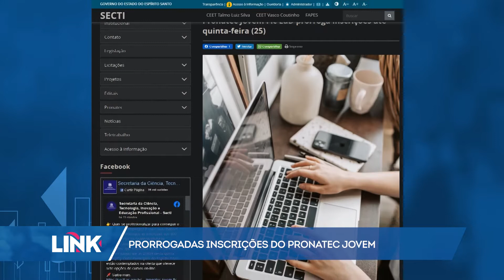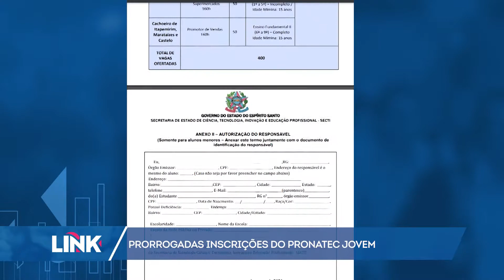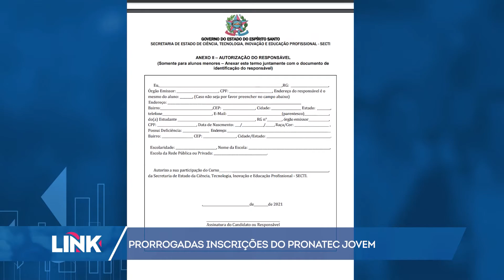Prorrogada as inscrições do Pronatec Jovem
A Secretaria de Ciência, tecnologia, inovação e educação profissional, a Secti, prorrogou as inscrições para o Pronatec Jovem, que oferece cursos gratuitos.